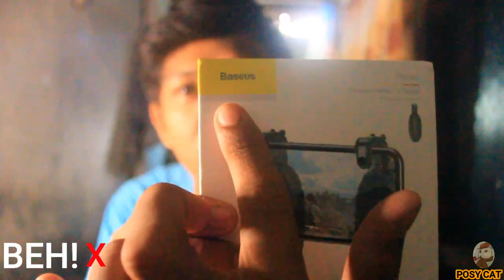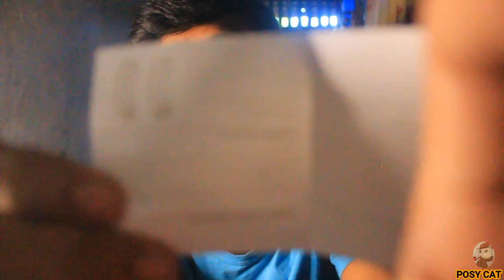BASEUS GAME PAD